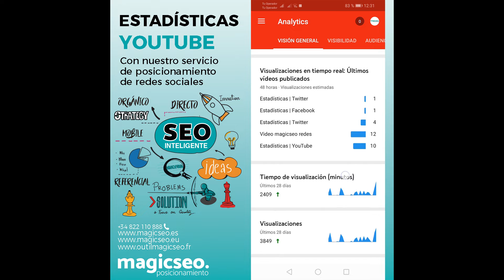Estadísticas | YouTube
Nuestro canal de YouTube consigue 1.100 visualizaciones en las últimas 48h además de 2.409 minutos de visualización y 3.849 visualizaciones en los últimos 28 días!!

¡Pregunta ya por nuestro servicio de posicionamiento!